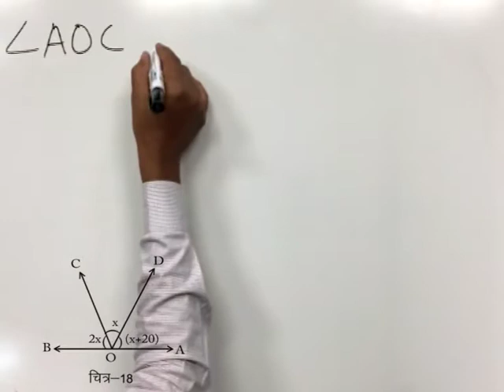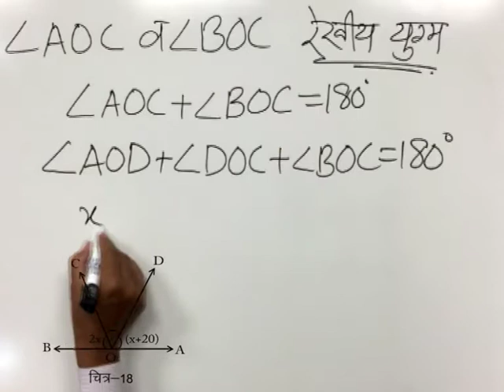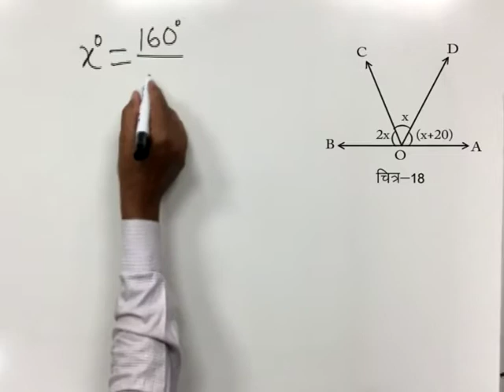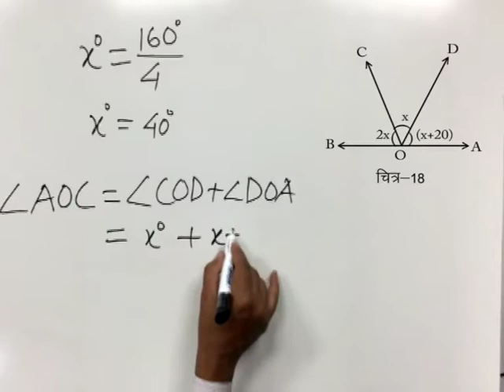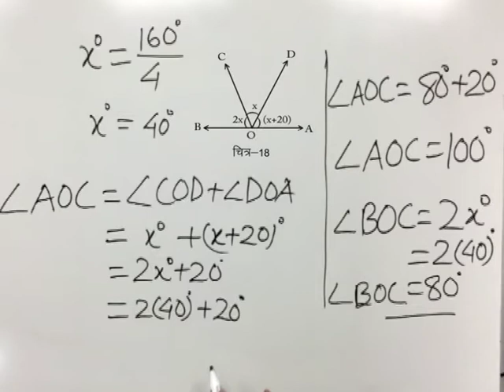CLASS 9th MATHS | CHAPTER 9 | STRAIGHT LINE AND ANGLE